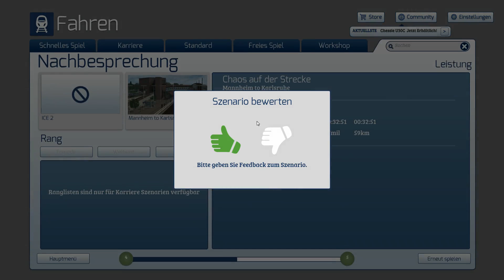Let's Play - Train Simulator 2017 / ICE 2 von Karlsruhe nach Mannheim HBF (Update)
Kommentiertes Gameplay von Kev.
Ich würde mich sehr freuen, wenn euch das Video gefällt und ihr ein Kommentar und Bewertung da lassen würdet!

Heute fahren wir mit dem ICE 78 von Karlsruhe Hbf nach Mannheim HBF. Das ganze mit dem ICE 2 auf der Strecke Mannheim - Karlsruhe . Mit Strecken Update und Sound update !